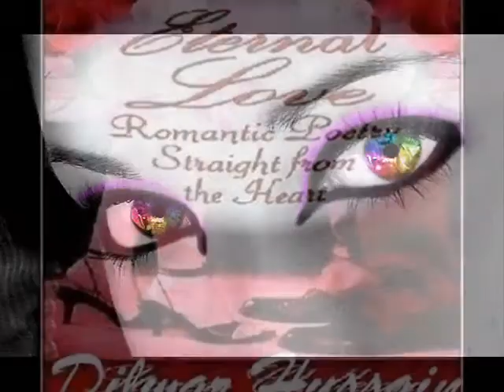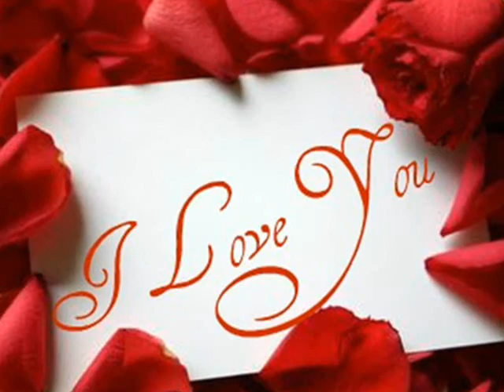Mukher Hashita Jeno Taar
Priya Shay Amar, Priya Shay Aamar.